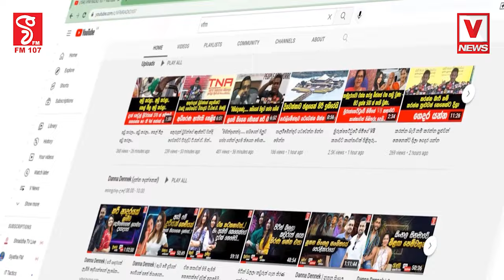බුද්ධි අංශයේ කෙරුවාවක් රාසමානික්කම් එළියට දායි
වර්ෂා කියන අවුරුදු 06 දැරියක් පැහැරගෙන ගිහින් මරලා දාලා
රාසමානික්කම් හතර අතට නෙලයි